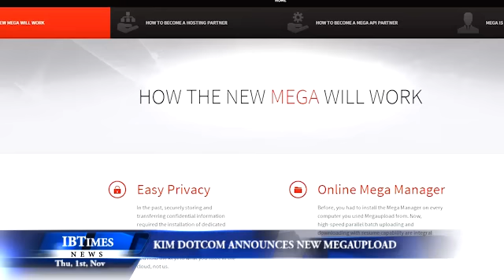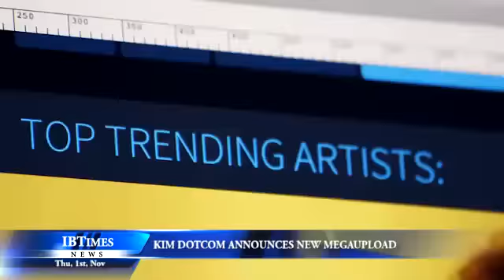Kim Dotcom announces new Megaupload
Kim Dotcom, the founder of famous file-sharing site Megaupload, has announced a new website that can sidestep American piracy laws, and will be "bigger, better, faster, stronger and safer".

Called simply 'Mega', the online storage service will give users direct control and responsibility by letting them encrypt their files and providing only them with the decryption key. Mega operators will therefore not have access to the files and can say it's not their fault that what their users are sharing is copyrighted.

Dotcom said, "You hold the keys to what you store in the cloud, not us."

Dotcom started Megaupload in 2005 and it went on to become one of the most popular websites for those looking to illegally download films, music and games. The site was shut down in January this year, when police raided Dotcom's New Zealand mansion and seized his computers.

This time around Dotcom has promised that the new Mega will have no dealings with US providers, in order to avoid being taken down by authorities in the States.

Mega is due to launch on 20 January 2013, just before Dotcom has his hearing in New Zealand on whether he will be extradited to the United States to face charges of racketeering, with authorities there saying he owes the entertainment industry around £312m for providing online users access to copyrighted materials.